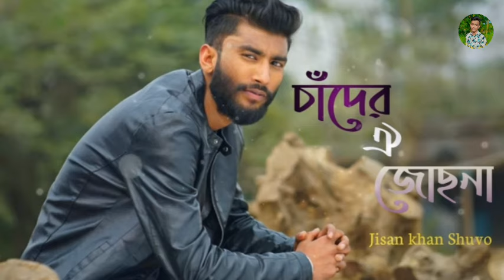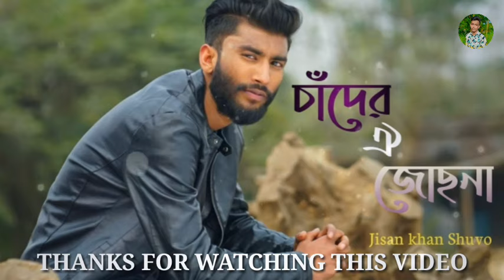Cader Oi Jochona | চাঁদের ঐ জোছনা | Jisan khan Shuvo | Bangla | Video | Song | 2020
Presenting a new Bangla Song 2020 "ChaderOiJochona (চাঁদের ওই জোছনা)", This song singing by Bangladeshi popular artist "Jisan Khan Shuvo", Tune & Lyrics "Jisan Khan Shuvo". Hope you will enjoy it.

 ◾Song             : Cader Oi Jochona
 ◾Singer           : Jisan Khan Shuvo
 ◾Tune & Lyric : Jisan Khan Shuvo
 ◾Video Edit    : Shamim
 ◾Lavel             : Shamim chowdhury 02

🔰Follow us🔰

Get More Song Like This -

Shamim Chowdhury 02